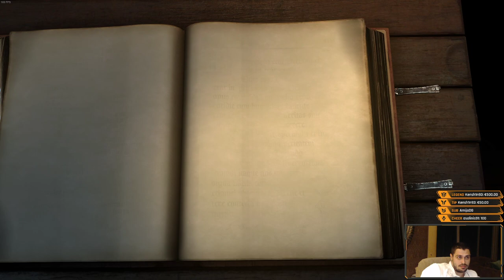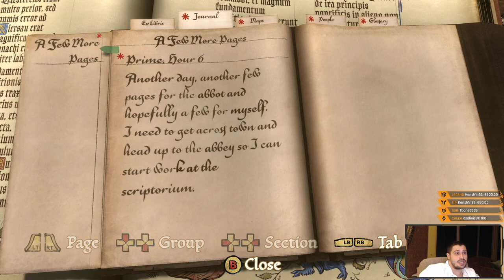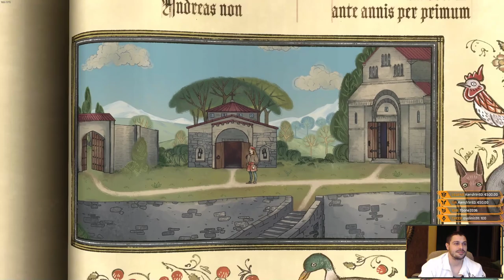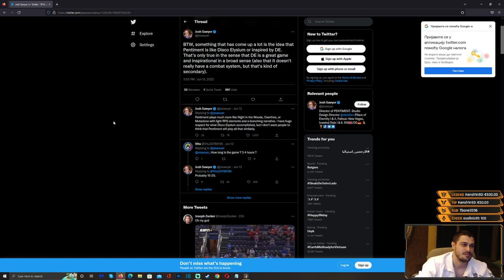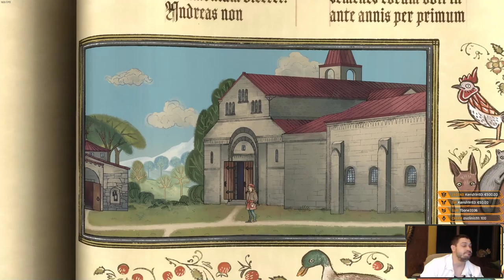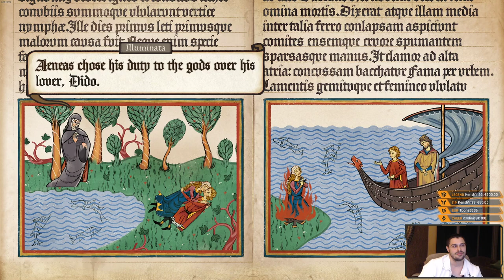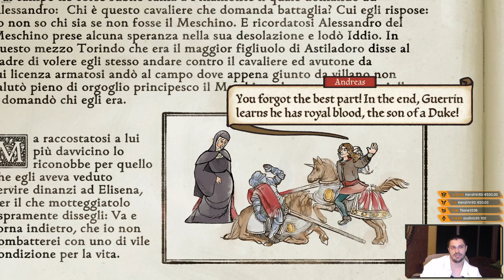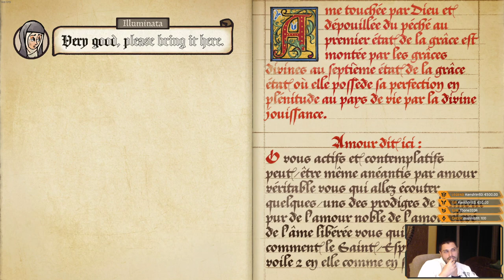Pentiment [2022] - Full Game Walkthrough - Part 1 [PC] [1080p HD] [60Fps]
Pentiment [2022] - Walkthrough - Part 1 [PC] [1080p HD] [60Fps]
Pentiment [2022] - Full Game - Part 1 [PC] [1080p HD] [60Fps]
Pentiment [2022] - Longplay - Part 1 [PC] [1080p HD] [60Fps]
Pentiment [2022] - Playthrough - Part 1 [PC] [1080p HD] [60Fps]
Pentiment [2022] - Gameplay - Part 1 [PC] [1080p HD] [60Fps]
Pentiment [2022] - Let's Play - Part 1 [PC] [1080p HD] [60Fps]
Pentiment [2022] - Blind Run - Part 1 [PC] [1080p HD] [60Fps]

Step into a living illustrated world in a time when Europe is at a crossroads of great religious and political change. Walk in the footsteps of Andreas Maler, a master artist who finds himself in the middle of murders, scandals, and intrigue in the Bavarian Alps.

From Obsidian, this game is a historical narrative-driven game focusing on character development, heavily stylized art, and choice-driven storytelling in early 16th century Bavaria. Players will play as Andreas Maler, a clever illustrator caught up in a series of murders in Tassing and Kiersau Abbey over the course of twenty five years. Players will be responsible for conducting their own investigation to decide the fate of the community, but each decision will have lasting consequences and inexorably draws Andreas closer to the center of an underlying conspiracy.
Illustrated world
Uncover mysteries
Choose different academic and social backgrounds and meet a colorful cast of characters as you discover the stories and secrets that lie within the small Bavarian town of Tassing and nearby Keirsau Abbey.
Impact a changing world
In an era of great religious and political change, each decision you make can have a profound impact on the community’s future. Find your own way through this turbulent time and see the consequences of your choices play out over generations.